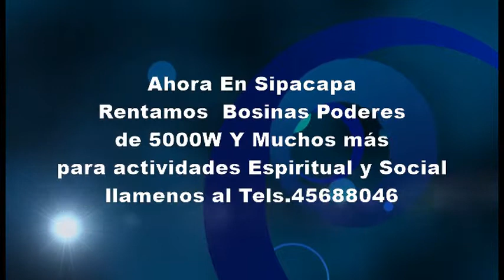Sipacapa 2014 Rentamos Sonido grande y pequeño tel 45688046